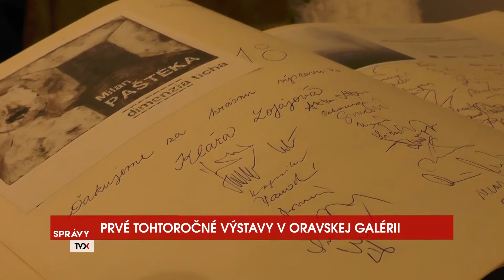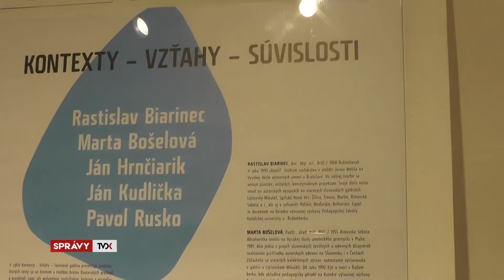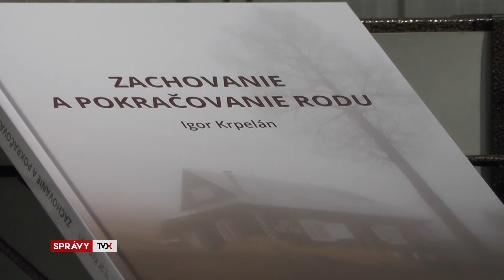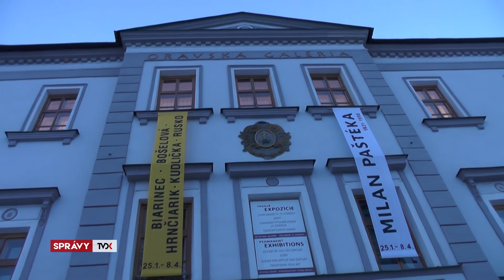Prvé tohtoročné výstavy v Oravskej galérii